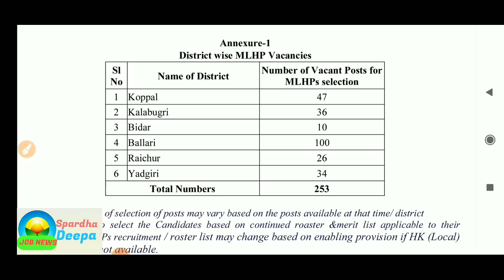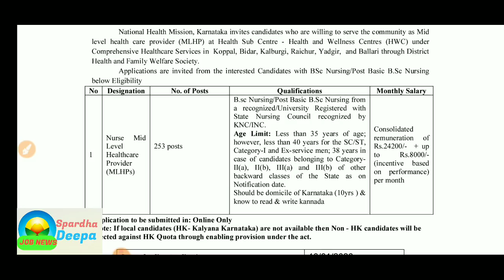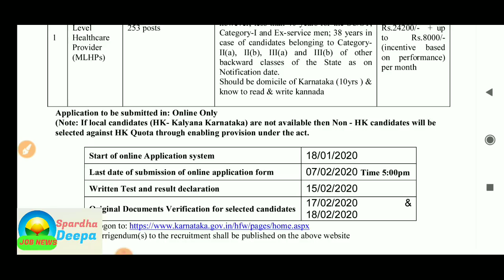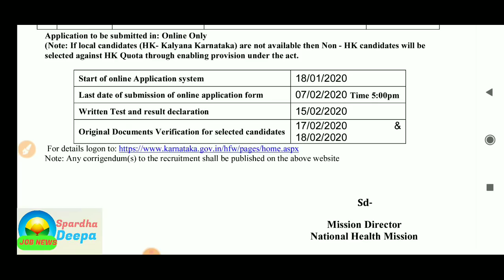ರಾಜ್ಯ ಆರೋಗ್ಯ ಮತ್ತು ಕುಟುಂಬ ಇಲಾಖೆಯಲ್ಲಿ ಭರ್ಜರಿ ನೇಮಕಾತಿ |ಜಿಲ್ಲಾವಾರು ಹುದ್ದೆಗಳ ವಿವರ